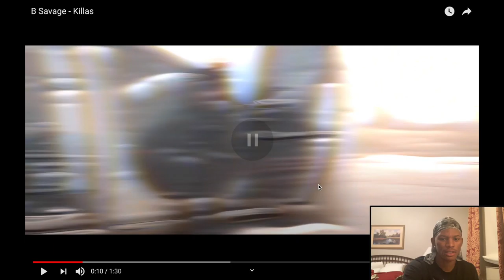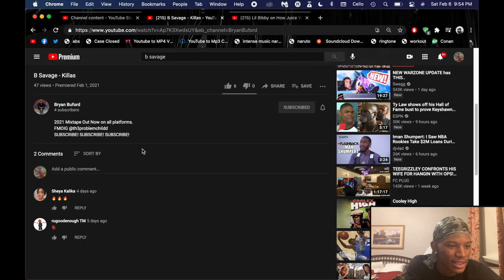This Really Some Heat 😭🔥 B Savage - Killas (Reaction)